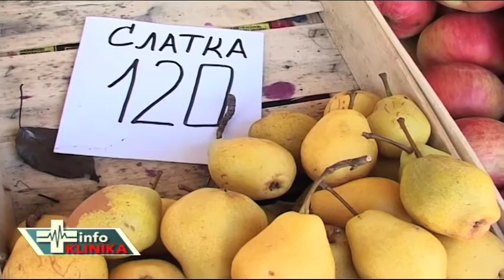EMISIJA INFOKLINIKA 161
Autor i voditelj Nemanja Velikic